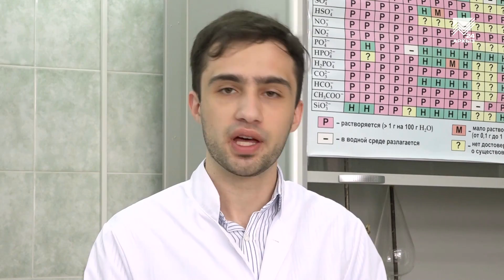Полезно знать - Химические эксперименты